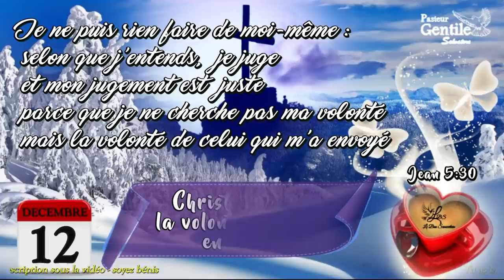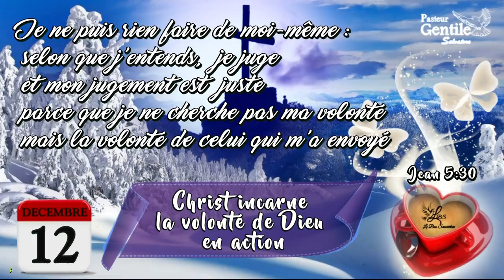12 DÉCEMBRE - Pensées quotidiennes - Foi et Guérison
Si vous souhaitez soutenir notre ministère envoyez vos dons :
(Communication: don)

Titre: " Christ incarne la volonté de Dieu en action"
Verset: Jean 5:30

« Je ne puis rien faire de moi-même : selon que j'entends, je juge; et mon jugement est juste, parce que je ne cherche pas ma volonté, mais la volonté de celui qui m'a envoyé.»

un commentaire,
PARTAGEZ,